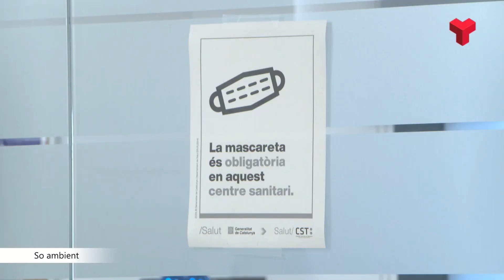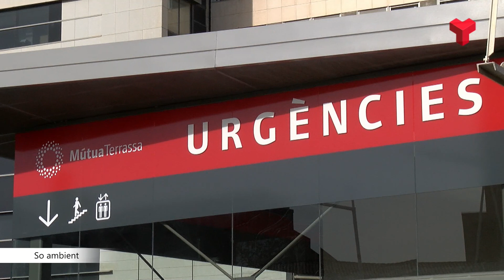La mascareta deixa de ser obligatòria en centres assistencials aquest dimarts a les 12 de la nit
El Departament de Salut ha decidit suprimir l’ús obligatori de la mascareta en centres sanitaris i sociosanitaris. El motiu: la millora de la situació epidemiològica general (les dades constaten la baixada la incidència de la grip, la COVID-19 i altres virus respiratoris).

A més, la pressió assistencial als serveis d'urgències hospitalaris s’ha estabilitzat i als d’atenció primària ha baixat.

La mesura serà efectiva a partir d’aquesta mitjanit de dimarts. Malgrat això, es recomana fer-la servir si la persona presenta símptomes de grip o COVID-19 i es troba en espais compartits o si entra en contacte amb persones vulnerables, entre altres exemples.

La incidència de les infeccions respiratòries agudes va a la baixa des de la setmana del 22 al 28 de gener i el pic de la transmissió de la grip ja es va superar fa dues setmanes. Al mateix temps, la incidència de la COVID-19 es manté en descens i els ingressos també i el virus respiratori sincicial s’estabilitza i el nombre de casos ja és inferior al de l’any passat.

Per evitar complicacions, Salut continua fent una crida a vacunar-se de la grip i la COVID. Per recordar aquest consell s’han enviat més de 2 milions de missatges de text personalitzats pels grups de més risc i ja s’han administrat més de 2,4 milions de dosis.